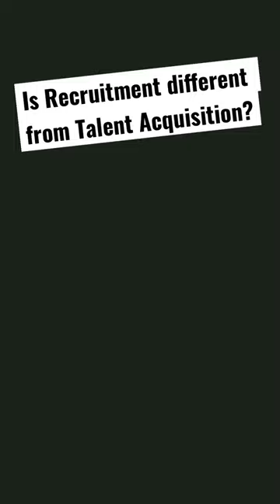Is recruitment different from talent acquisition?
--- ABOUT RECRUITMENT INSIGHTS CHANNEL ---
Are you facing a challenge in fulfilling your current hiring needs, or do you wish to take your career to the next level? If so, you're watching the right channel.

I'm Nikita, a SHRM certified HR, and I have over a decade of experience in hiring professionals. I am passionate about helping other talent acquisition professionals and job seekers across all levels in advancing their career.

In Recruitment Insights, I share videos on the most pressing and trending topics in recruitments, career advancement, job interviews, and resume writing so that you can learn how to implement the most successful strategies to your advantage.

Nikita Mehrotra